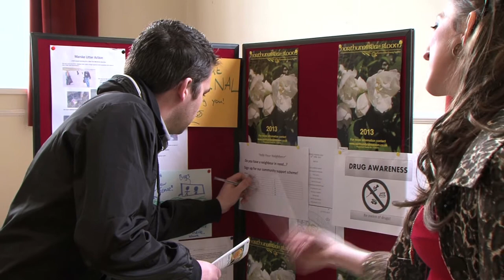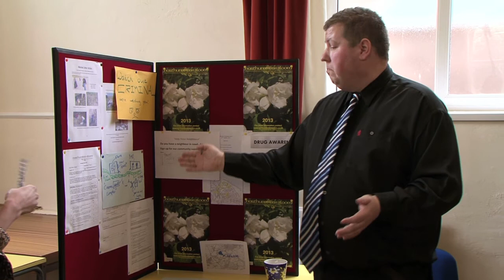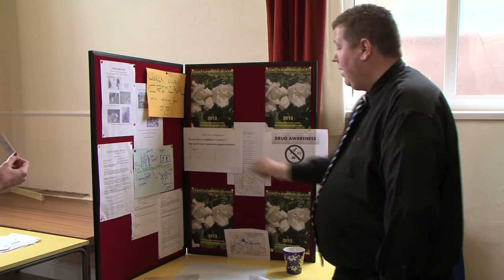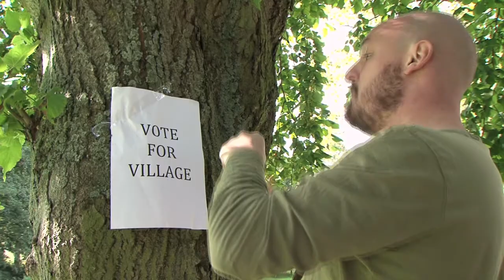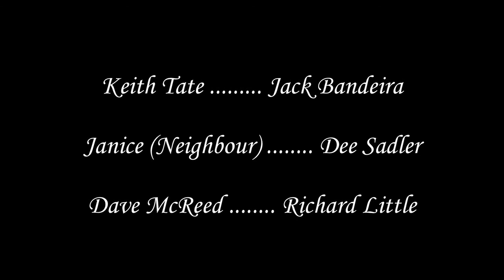Middleton - Episode Two (HD)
Episode 2/5. The decision to put Middleton forward for town status has caused mixed opinions in the village, forcing Mayor Terry Coombs to organise an emergency meeting, and how far will Bella go to better her career?

A mockumentary style comedy based in the village of Great Ayton, North Yorkshire.

Watch in HD by selecting Settings - Quality; 720pHD (found at the bottom right of the video).